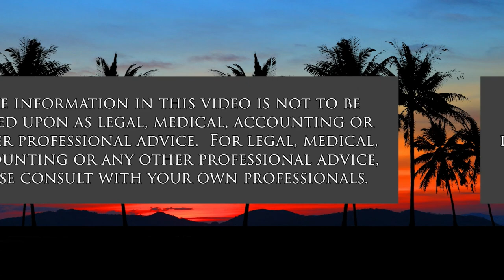Legislation in the Home Stretch (Talking Tax)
Bills on the Governor's Desk.  The hosts for this show are Jay Fidell and Tom Yamachika.

The Hawaii Legislature is done for the year.  Its last day for this session was May 5th.  It has done all its work on new laws for this season.  Some of the bills it finally passed have already been signed into law.  Others are awaiting the Governor’s action.  Now the important deadlines are June 27, 2022, when the Governor needs to give notice of intent to veto a bill, and July 12, 2022, which is the deadline for the Governor to sign or veto any bills.
We discuss:
SB 514, which proposes to give every resident a tax refund.
SB 3201, which radically changes how GET applies to nonprofits.
HB 2511, which authorizes a $600 million infusion into DHHL.
SB 3289, which establishes the Hawaii Retirement Savings Program.
SB 2475, which exempts stevedoring, wharfage, and demurrage from GET.